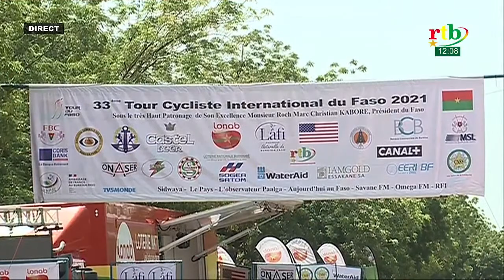RTB - Tour du Faso 2021, étape 2 : Bobo-Dioulasso et Dédougou